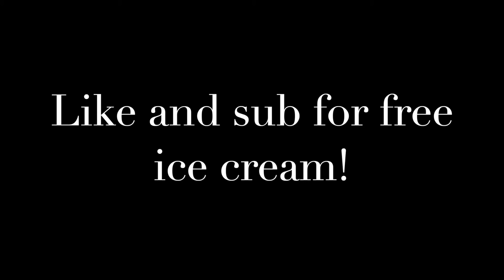Teleporting!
We are teleporting!